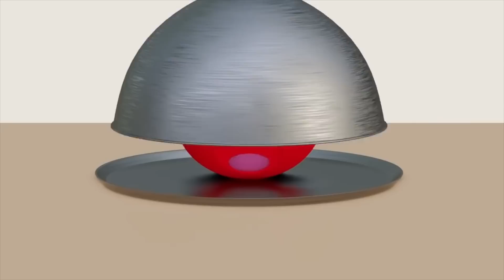どんないろがすき【赤】童謡・キッズソング | 赤ちゃん笑う・色・覚える | トマトちゃんねる baby stop crying japanese kids song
赤ちゃんが泣き止むと話題の可愛い３Dトマトちゃん！
泣き止む要素が沢山入っていますので
お子さまから手が離せないときに是非お役立てください。

◆キノコくんトマトちゃんのすぽすぽといぼっくす

◆トマトちゃんねるについて
 「トマトちゃんねる」とは
赤ちゃん学の科学的知見に基づき、生後5ヶ月の幼い赤ちゃんから
理解可能だと証明されている『数』の認知能力をテーマにしています。
数が減る、増える。色が変わるなど赤ちゃんが不思議だと感じたものを
じっと見つめる『注視行動』という機能を
動画に上手く取り込んだ内容となっております。
※『1＋1＝3』、『赤→青』など

ぜひ、私たちのチャンネルの動画を赤ちゃんに見せてどんな
反応をするか試してみてください!
不思議に見入る赤ちゃんを見てきっと知能が向上していく様子を
ご覧になれると思います。
親子で楽しめるチャンネル作り、動画をモットーに
今後も知的好奇心を促進し、健やかに発育できる赤ちゃんの助けになれれば幸いです!